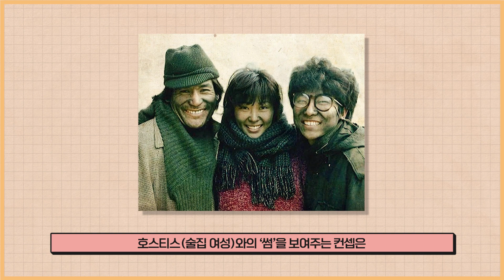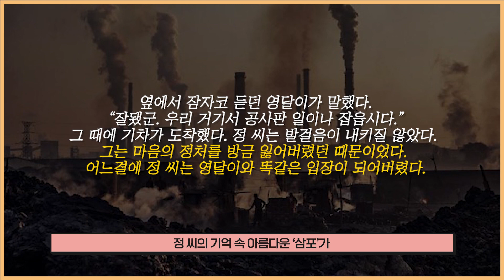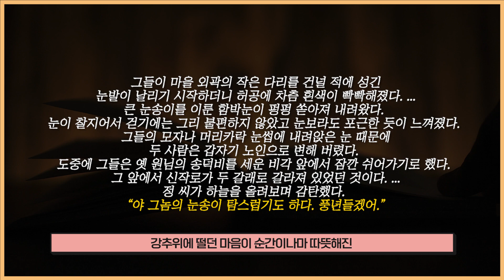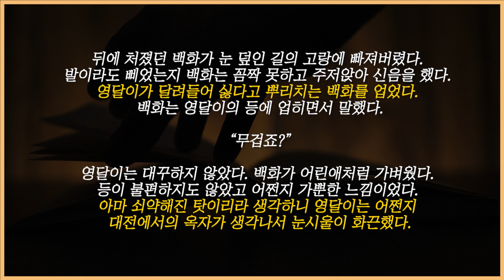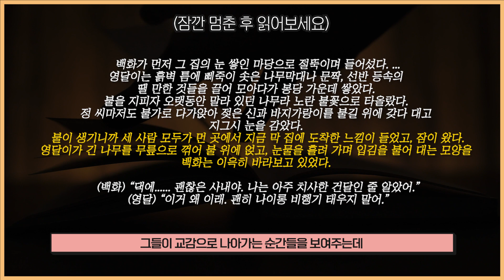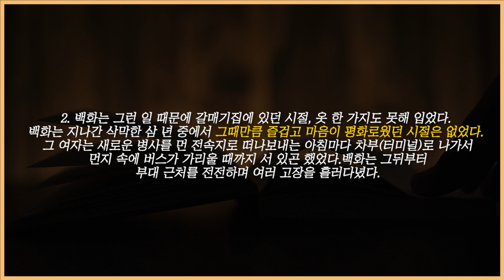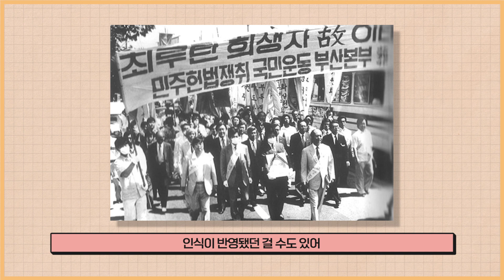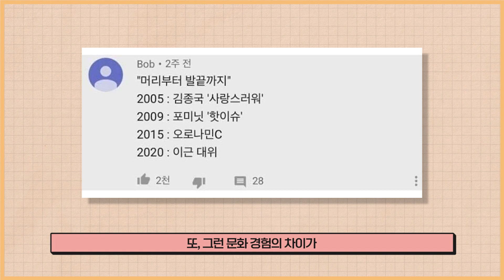황석영의 삼포 가는 길ㅣ걸으면 비로소 보이는 너!ㅣ고등 문학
여러분 안녕!👋
동화세상에듀코, 공부해서 니줄라꼬가 준비한 영상은
 K 로드무비 비긴즈 ✨삼포 가는 길✨ 가이드 영상이야!

😜삼포 가는 길 지금 시작할게!✨
👍 니줄라꼬의 다양한 문학 가이드 영상이 궁금하다면?!👀